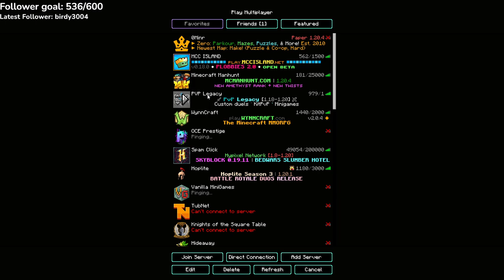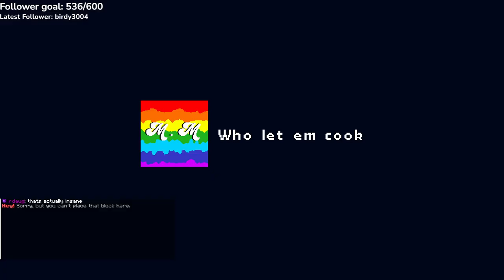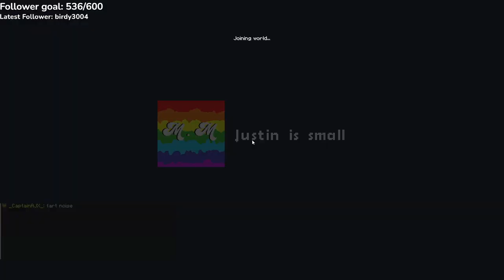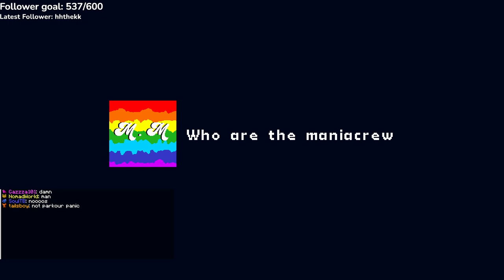SoulTB MC Mania Birthday Orchid Oysters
Soul's POV of MN Birthday on the Orchid Oysters

Teamed with BeastPlays, DisguisedMoa, and Sam/DONG_FORTNITE